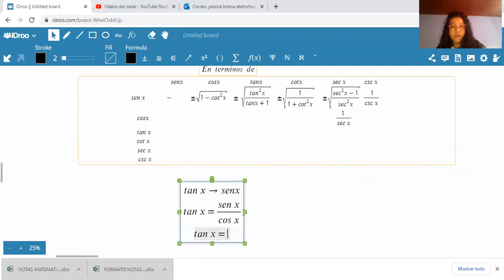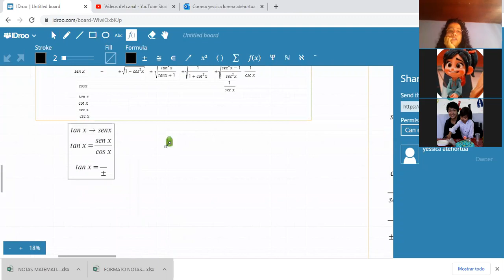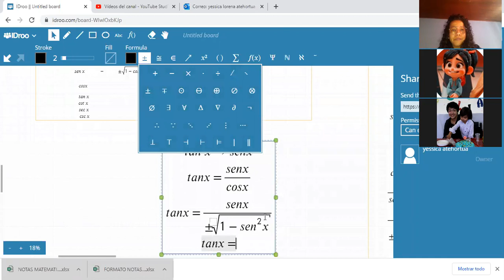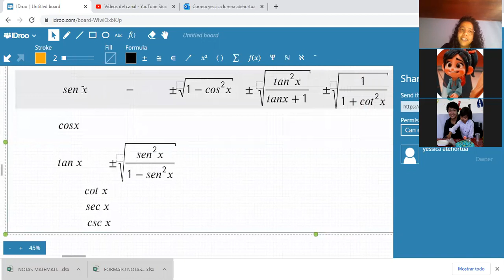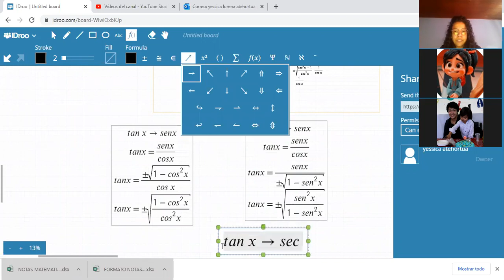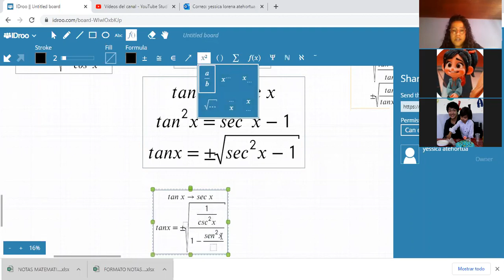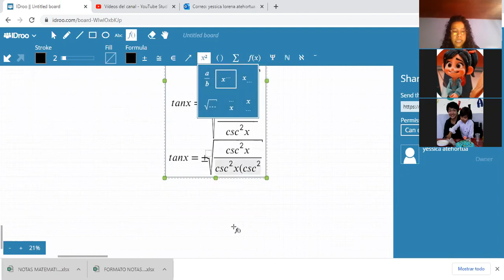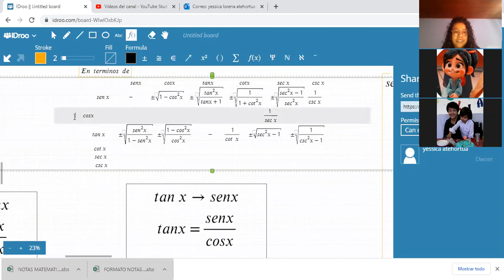TRIGONOMETRIA- IDENTIDADES TRIGONOMETRICAS EN TERMINOS DE OTRA-HOMEWORK I-PARTE IV